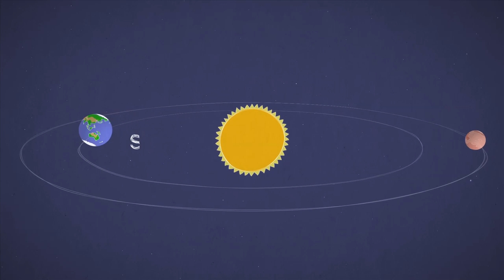Curiosity Rover Prepares for New Activities | Mars Science Video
- the Curiosity Rover gets a software upgrade, and prepares for its Mt. Sharp trip. Please rate and comment, thanks!